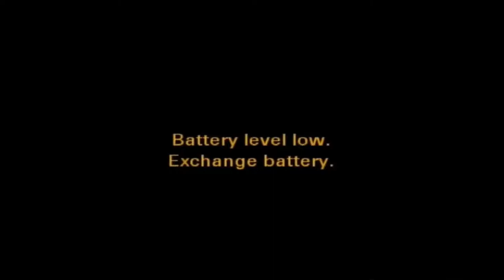Buddha Rise With Gopal Mahat By Bikram Khadka || Buddha TV